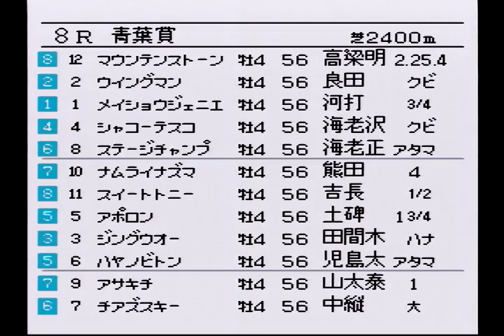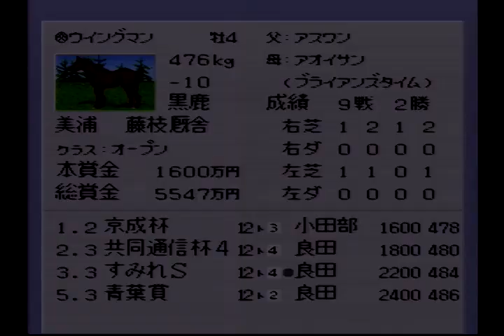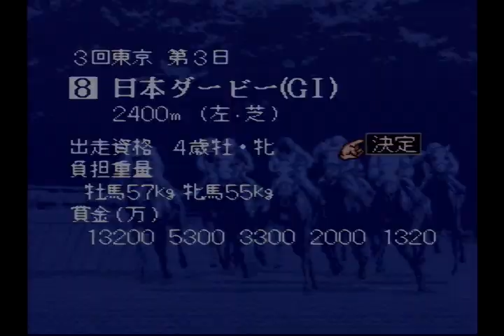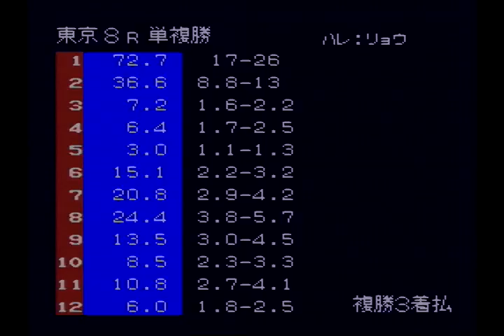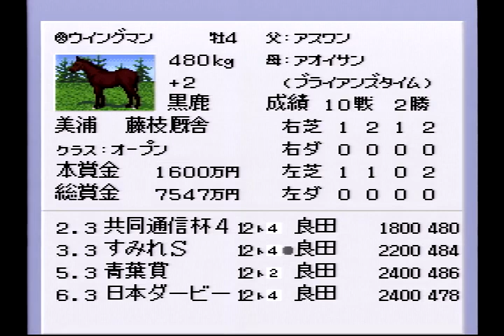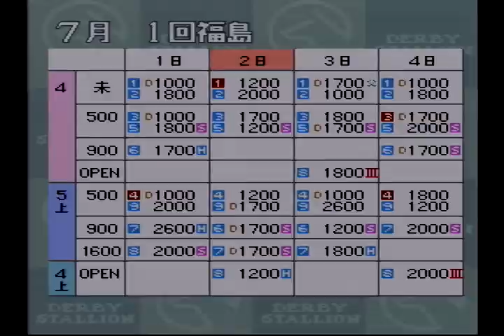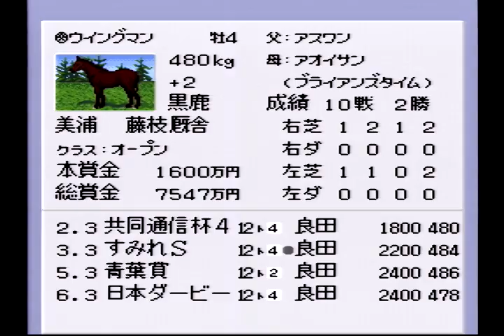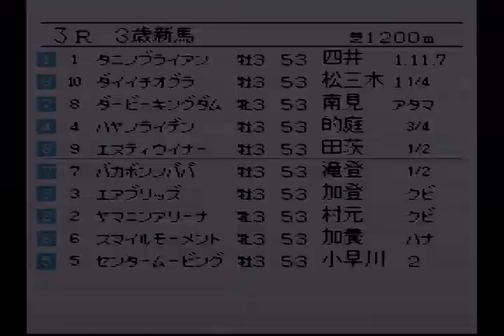#135 レトロ競馬ゲーム『ダビスタ98実況』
スーパーファミコン版ダービースタリオン98をプレイしています。

ウイングマンがダービー前に復帰です！